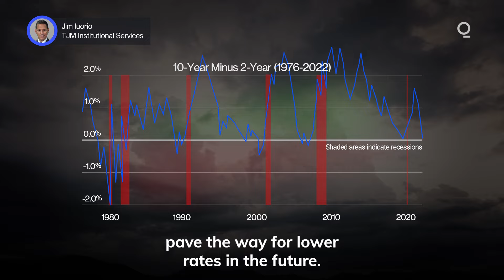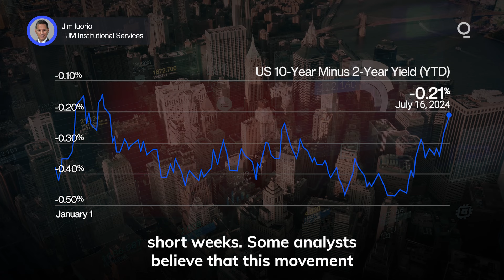After Two Years of Yield Curve Inversion, Can Investors Ignore the Signal? | Presented by CME Group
The yield curve differential between 2-Year and 10-Year US Treasury bonds has now been inverted for over two years, the longest such period in market history. Can investors safely assume that this normally reliable recession predictor has made a rare exception? Presented by @cmegroup